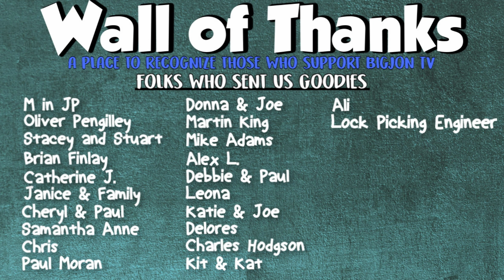*NEW* Blackberry Serrano Salsa from Mrs. Renfro's || Taste Test Tuesday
Welcome back to another Taste Test Tuesday. We have our first Winter Fancy Food Show taste test! This is the newest Salsa from Mrs. Renfro's... so new it isn't even out on the shelves yet! We are so excited to share this one with you!

Jon & Jess
BigJon TV
420 West 4th Street #964